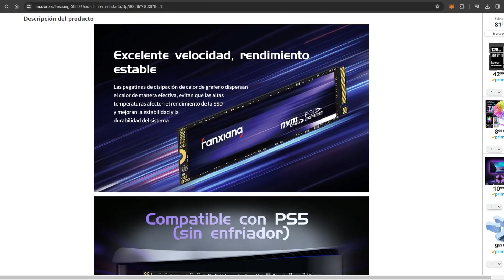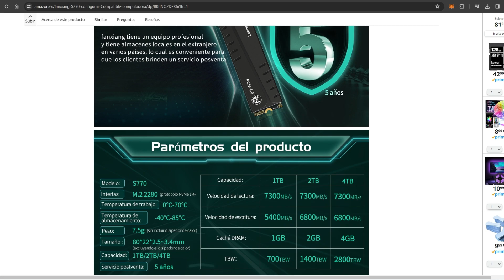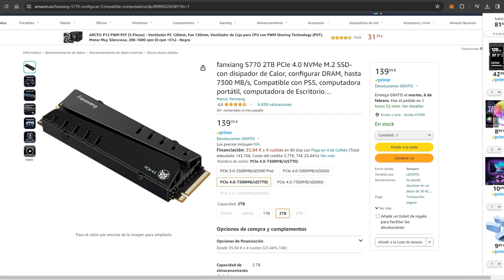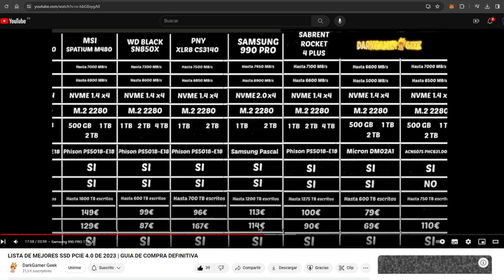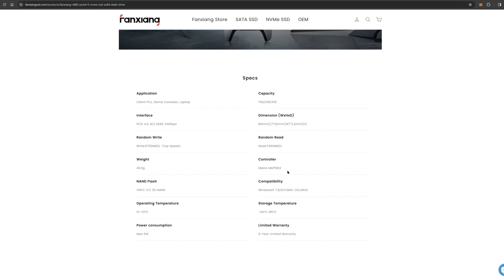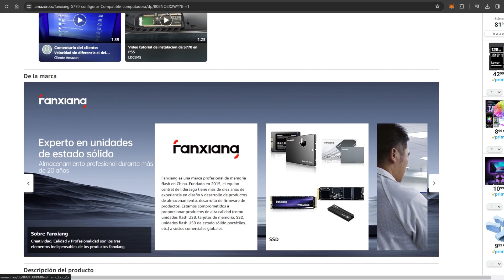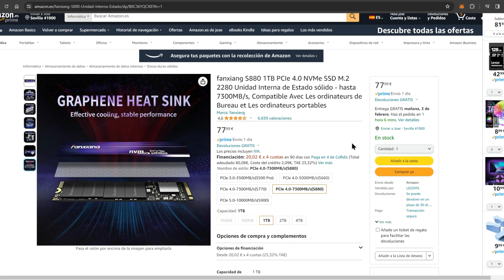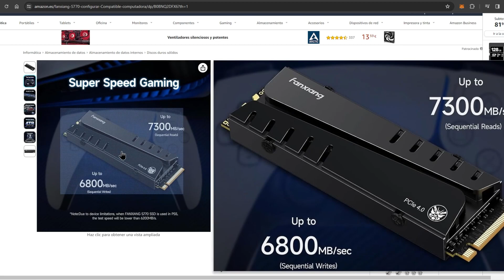SSD FANXIANG S770 Y S880 ENTRE LOS MEJORES SSD PCIE 4.0 CON PRECIO IMBATIBLE Y COMPATIBLE CON PS5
Existen 2 modelos de SSD poco conocidos pero sin duda entre los mejores SSD PCIe 4.0 del mercado. Se trata del SSD Fanxiang S770 y S880 que te ofrecen un rendimiento brutal con un precio imbatible y además son SSDs compatibles con PS5.

SSD Fanxiang S770 1TB ➜
SSD Fanxiang S880 1TB ➜

★☆★ SITIOS RECOMENDADOS  ★☆★

Portal de compra y venta de videojuegos, componentes de PC, Gadgets, Diseños para creadores de contenido y mucho más. Gana dinero con aquello que ya no usas o compra aquello que estabas buscando.